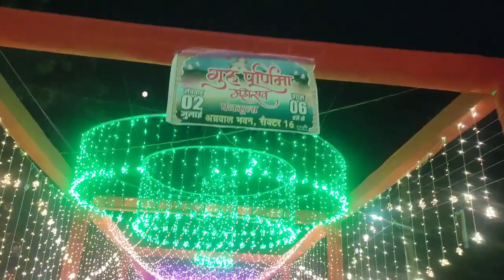BEAUTIFUL CITY PANCHKULA || BUDH POORNIMA AGGARWAL BHAWAN FESTIVAL || LIGHTING ROAD